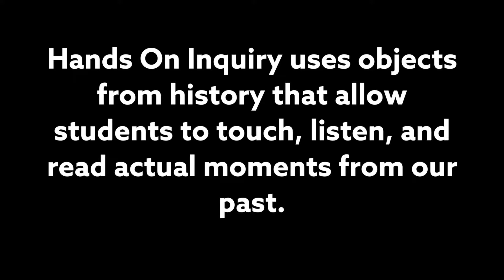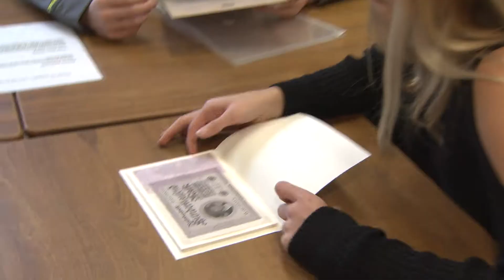Hands On Inquiry: The Great War | Toronto Historic Sites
In this innovative museum outreach program, students get up close and personal with real artifacts from The Great War. A museum professional from the City of Toronto Historic Sites puts historical inquiry directly into your students’ hands by teaching them to correctly handle and examine artifacts. This hands-on approach uses core strategies of the historical inquiry process to bring history to life in an immediate and memorable way.

Toronto’s Historic Sites aim to engage the public in telling Toronto’s story. The in-classroom program is geared to the Provincial Education Curriculum and is designed to allow students to learn in an interactive way.

- Up to 30 students (one classroom only per presentation as smaller groups allow optimal student interaction)
- 60 minutes in length
- Allow five minutes before and after the program for set up/tear down
- $175 per classroom